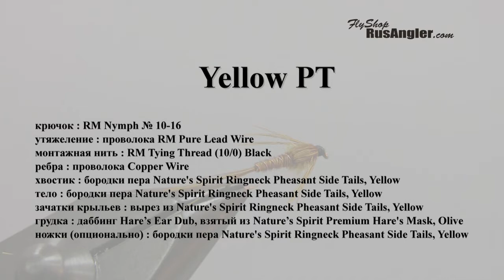Fly Tying Yellow PT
Fly Tying Yellow PT, вязание мушки Yellow PT